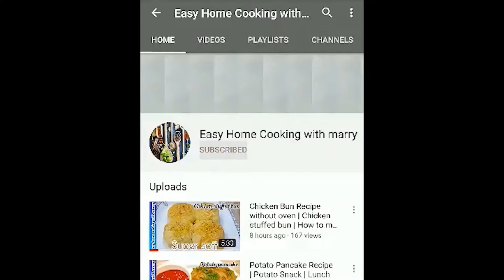Cheesy Chicken Boat Recipe | Chicken Boat Sandwich Recipe | Cheese Sandwich | Chicken Burger Recipe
In this video you will learn how to make Cheesy Chicken Boat Recipe from scratch. Boat Sandwich is a unique combination of Fried Chicken enriched with capsicum and onion and yummy cheese which gives it a mouth watering and delicious taste. So watch complete video to learn how to make chicken fried sandwich at  home.